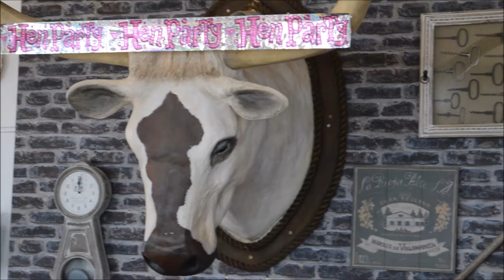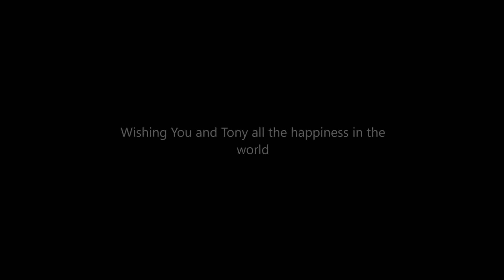A Parrot Wedding: The Hen Party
Abbie's hen do